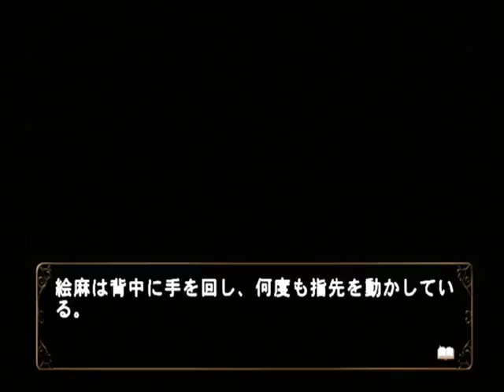【PS2】何処へ行くのあの日 光る明日へ Part１７７ 絵麻編 ～ふうー、お腹空いたね 【スタートオンゲームズ】【スタゲー】【JAPAGE】